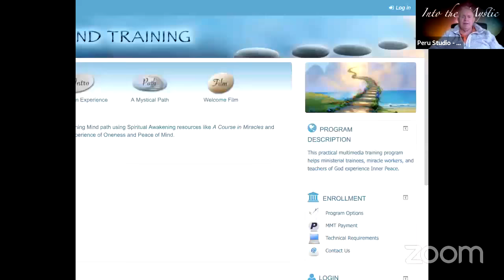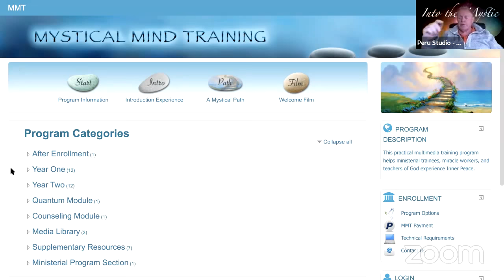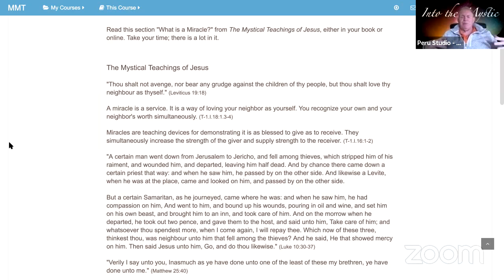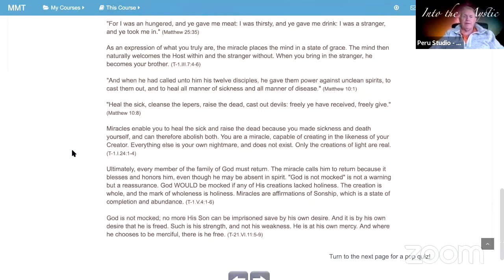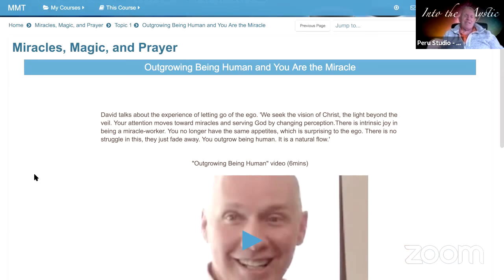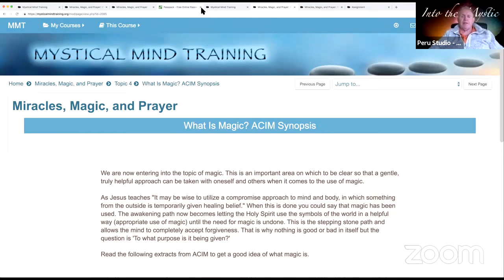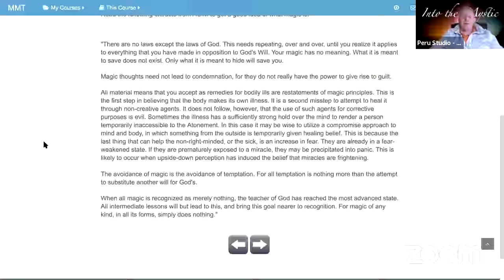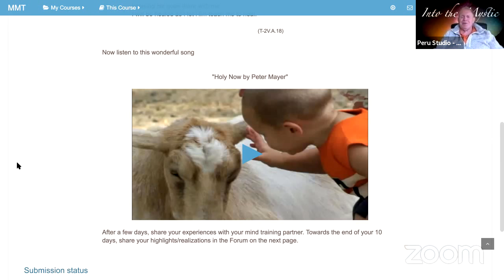Mystical Mind Training - Online Program - Into the Mystic #1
Practice and live the mystical teachings of Jesus assisted by online courses, online retreats, and an online Tribe of Christ community for Into the Mystic with Geoff

Join Geoff for a beautiful, guided journey back to God, using the wonderful teachings found in the Mystical Mind Training Program. This journey is based on the wisdom gained from the teachings of "A Course In Miracles" and David Hoffmeister and friends. This interactive show uses video, audio and written teachings with a splash of assignments from time to time. Participant questions and feedback are also joyfully received.

"Into the Mystic" is broadcast live to YouTube and to a Zoom conferencing audience